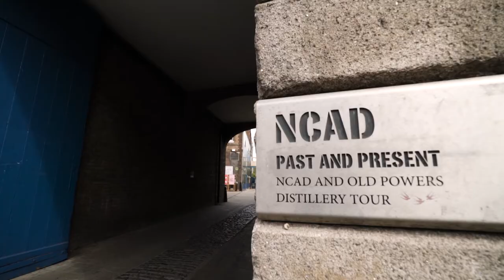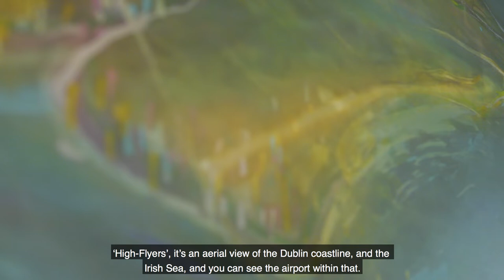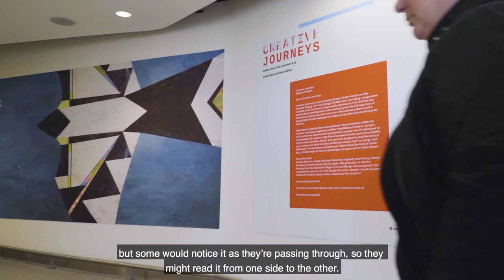Creative Journeys - High Flyers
Videos by Dublin Airport.